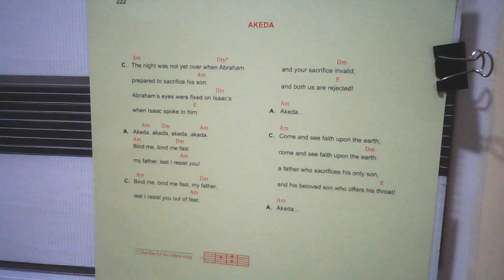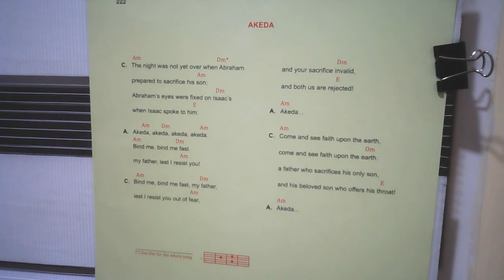AKEDA This song is used for Easter (PASSOVER) celebration only ,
This is a neocatechumenal way song  being sung during the Passover celebration